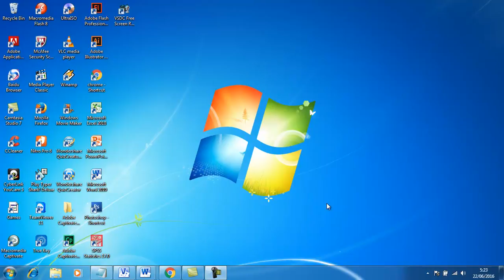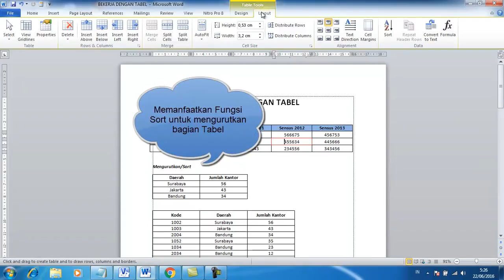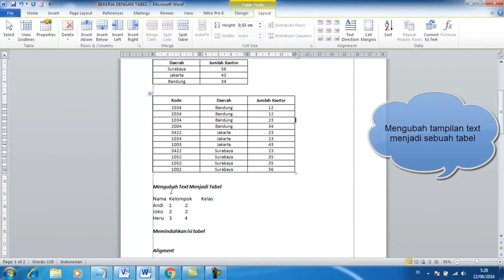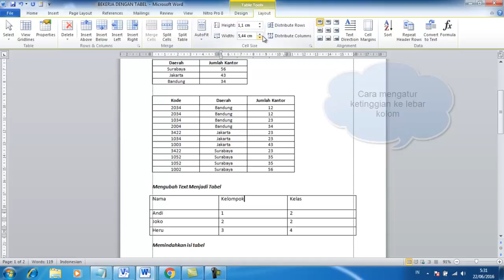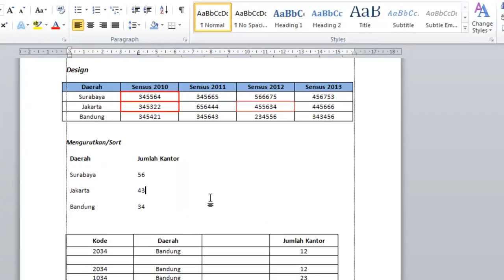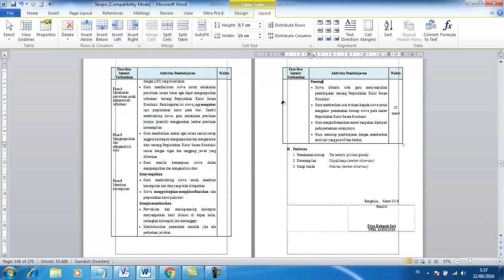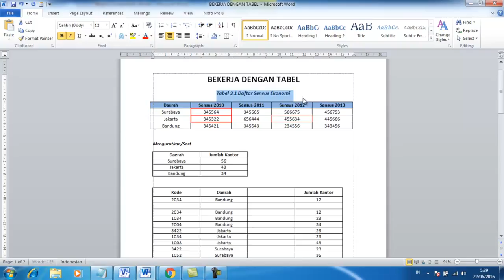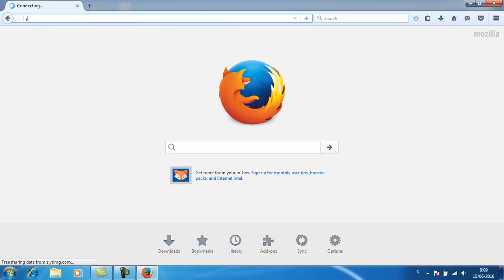12. Pengelolaan tabel Pada Dokumen (LebihRinci)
Berikut akan diberikan tutorial tentang pengelolaan tabel Meliputi :
1.  Mendesain tampilan Tabel
2.  Pengurutan dan Pengelompokan data di tabel
3. Mengubah tampilan teks menjadi tabel dan sebaliknya
4. Pengaturan tabel yang lebih dari 1 halaman
5. Pengaturan isi tampilan tabel yang terpotong
6. Pengaturan Margin Pada tabel
7. Pengaturan Alignment Pada tabel
8. Memanfaatkan formula atau rumus (jumlah, rata-rata dll) untuk isi tabel
9.Mengatur Ketinggian dan lebar pada tabel
10. Mengatur Judul Tabel.

dll.
semoga bermanfaat.